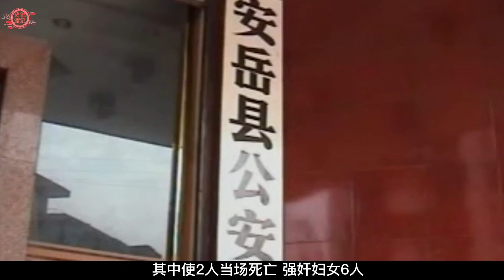四川男子戴假發騷擾女性，引發社區夜間恐慌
No.1 | 湖南12歲男孩精通鳥語，憑特殊語言指揮鳥兒做事，被村民稱為鳥神